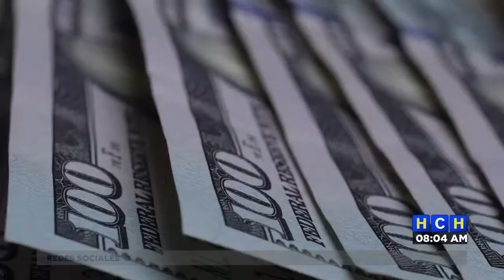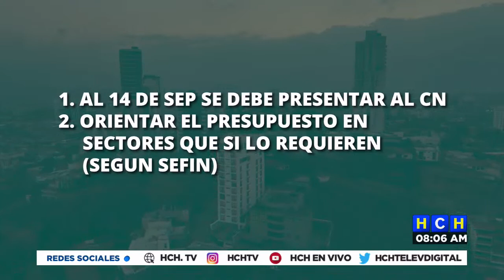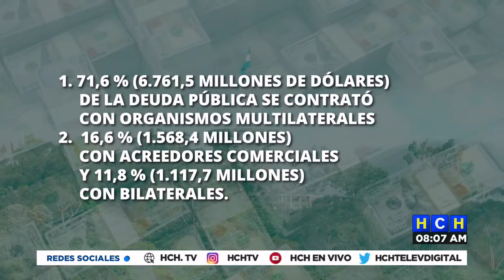Honduras se ha endeudado en $175 millones con el BID